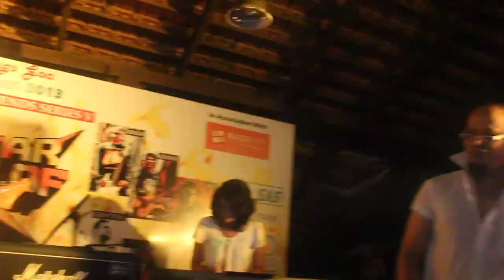9 year old Goan boy Nash playing Sultans of swing with Edwin Fernandes (vocals) cover.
Richard Fernandes and his Family band jamming  with Edwin Fernandes (Vocals) Performed live at Gawins for Guitar Gods of GOA aug. 15th 2013, Organised by Bad Blood.